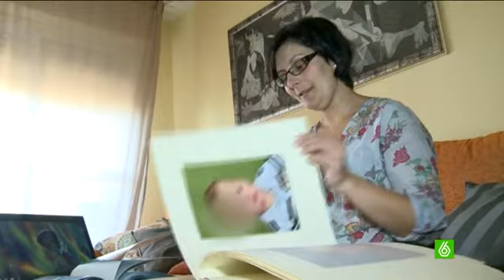Tres niños de Aragón siguen sin recibir el medicamento para el Síndrome de Duchenne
Aún hay tres niños con distrofia muscular en España que no están tomando el medicamento que puede frenar su enfermedad. Esos tres niños están en Aragón y allí, el Gobierno regional dice que no les da el fármaco porque espera un informe del Ministerio. En otras comunidades, 12 niños que padecen esta enfermedad ya se están medicando.